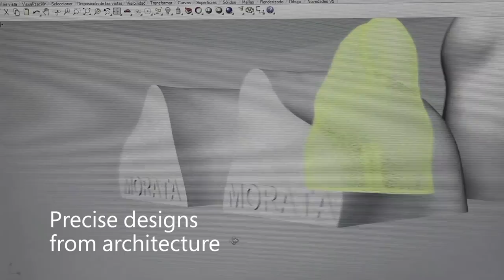BEHIND THE TEAM: REAL MADRID'S FOOT DOCTOR | 🇬🇧🇪🇸 (ENGLISH & ESPAÑOL)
Discover the link between football, Formula 1, architecture and video games in this Microsoft 'Behind the Team' video.